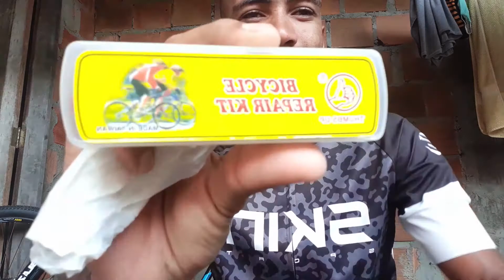Kit anti furo para Tubeless Como usar ??